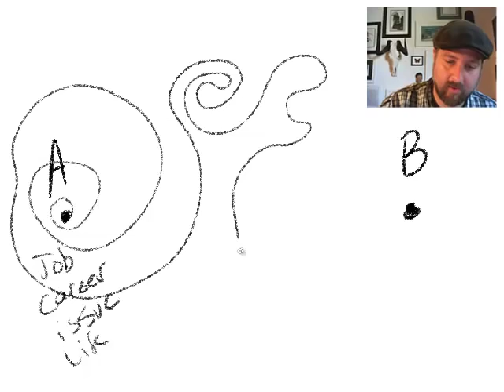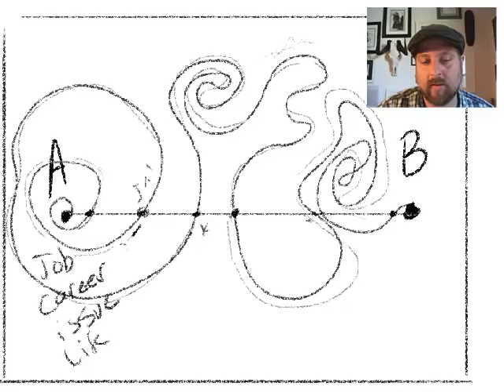Q&A with Brett Bean Video Ep. 1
Anonymous said:
I feel like my illustration career is starting to take off, but at the same time I'm behind on my student loans and my dog needs a really expensive surgery that I just can't afford now. I have the opportunity to work full time at this business doing something completely unrelated to art and I don't know what to do. Were you ever in a situation like this, where you had to chose between fiscal responsibility and following your dreams? I'm afraid once I take a full time job I'll stop doing art.